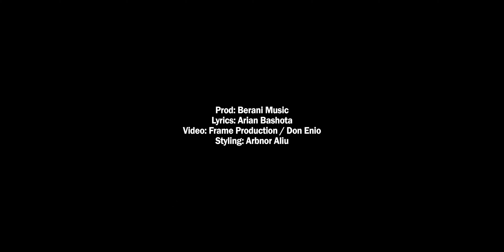Soya - Me ty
🎵 Produced by: 𝗕𝗘𝗥𝗔𝗡𝗜 𝗠𝗨𝗦𝗜𝗖
🎵 Melody & Lyrics by: 𝗦𝗢𝗬𝗔
🎵 Beat by : 𝗥𝗢𝗕𝗘𝗥𝗧 𝗕𝗘𝗥𝗔𝗡𝗜
🎥 Video by: 𝗙𝗥𝗔𝗠𝗘 𝗣𝗥𝗢𝗗𝗨𝗖𝗧𝗜𝗢𝗡